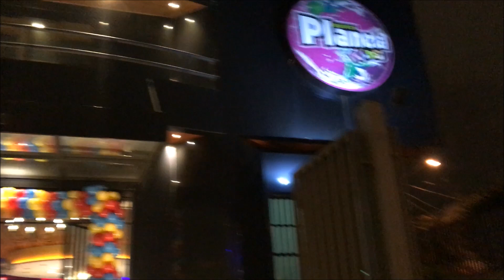Ultimos detalhes festa da Bella e queimando as gorduras -TATA GULUSIAN